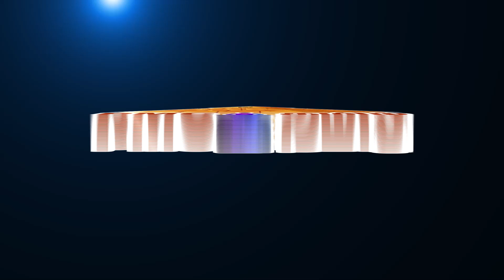How to Understand the Self .. Ourself | புரிதலை பற்றிய விளக்கம் | Sanjay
Better Understanding on Ourselves is very important. It helps to experience ourselves as unique, in a different dimension and makes us enlighten. In this video Sanjay shares about his views on understanding ourselves. To know more please watch the video.
More videos of Sanjay 🌻...🌻